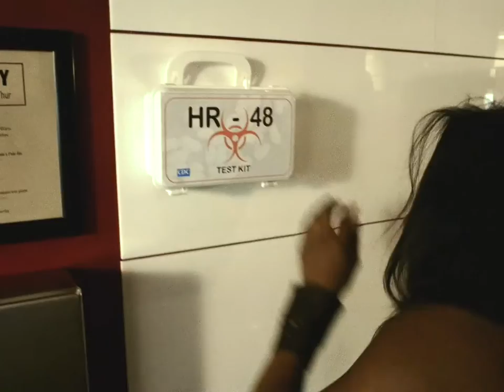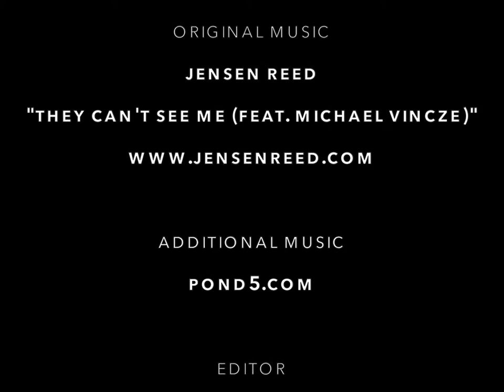HR-48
This year, (2015), the stars aligned for us as we drew the "film de femme" genre, AND had an incredibly talented actress at the ready for Saturday's shoot-- Keesha Sharp.  The "film de femme" genre always scrunches some eyebrows when people hear it-- essentially the genre suggests any kind of story with a strong female lead.

Additionally, over the years, we had been toying with the idea of shooting a 48 Hour short in one shot, and came up with a story to do so this year.  It wouldn't have been possible, however, without Keesha's acting skills-- she gave 110% on the run-through.  Six takes and about an hour later, we were wrapped.  We did have to do some minor editing to trim the duration of the single shot, however.  The rules specify that the story run time can be no longer than 7 minutes, and the take we used ran nearly 8.  Most people, however, don't notice the edits, which is just fine with us!

Required elements:

Prop: a bottle
Line; "Why did you do that?"
Character: Denise or David Stott, Athletic Coach